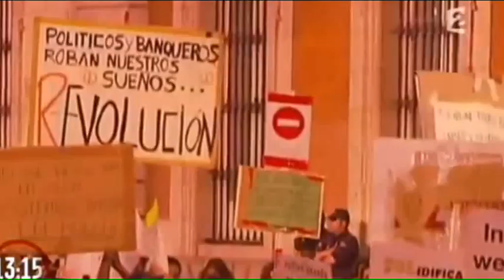Fetsac ¿Tienes talento?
Si tienes talento, vida fuera de la escuela,una afición, una habilidad, una idea...lo que sea, mándanos un email a y nosotros le daremos el empaque!